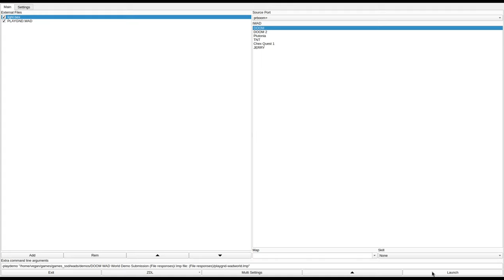DOOM 1 - PLAYGND.WAD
called "The Playground" in the /idgames FTP.
created by Frederick Clark Raile on September 24th, 1994.
from the .txt file included with the WAD:
"Good for Multiplayer DOOM with lots of spots to start. Some are good, some are bad, and some neither."